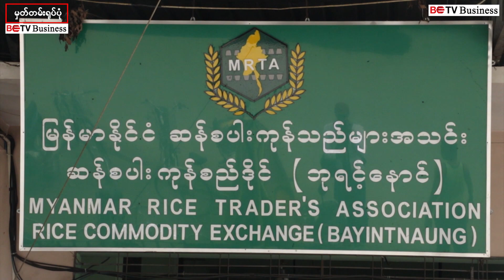ဆန်ကြမ်းဈေး မြင့်တက်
ပြည်ပဝယ်လိုအားရှိနေချိန် အဝင်နည်းသဖြင့် ဆန်ကြမ်းဈေး မြင့်တက်လာ
ဆန်ပြည်ပတင်ပို့မယ့် ကုန်သည်တွေရဲ့ ဝယ်လိုအားကောင်းနေချိန်မှာ ဆန်ဝင်ရောက်မှုနည်းနေလို့ ဈေးကွက်အတွင်းမှာ ဆန်ကြမ်းဈေးက အနည်းငယ် မြင့်တက်လာနေပါတယ်။ လက်ရှိ ဆန်ဈေးကွက်အတွင်းမှာ ဖြစ်ပေါ်နေတဲ့ အရောင်းအဝယ်အခြေအနေတွေကို BETV Business က ဘုရင်နောင်ဆန်စပါးကုန်စည်ဒိုင်၊ အတွင်းရေးမှူး ဦးသန်းဦးကို
ဆက်သွယ်မေးမြန်းထားပါတယ်။